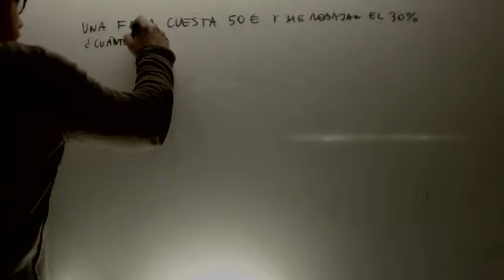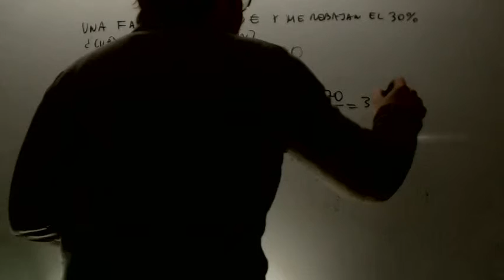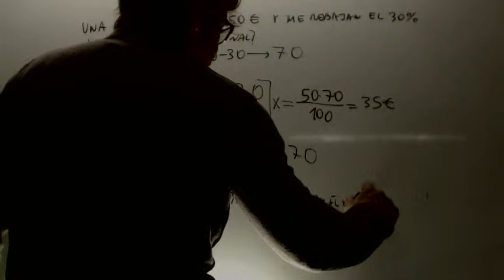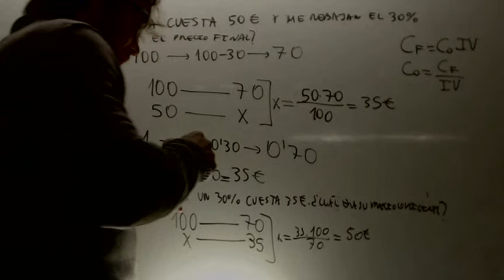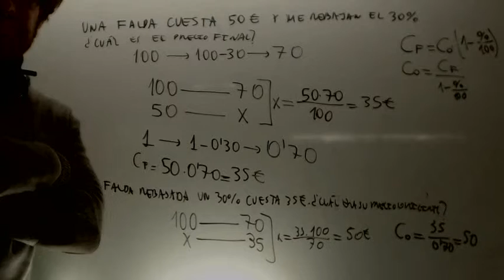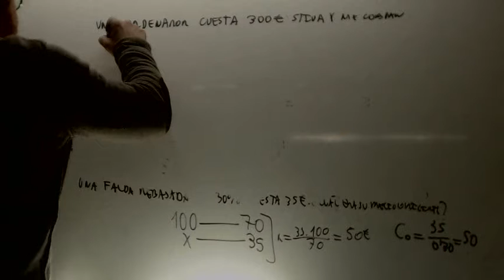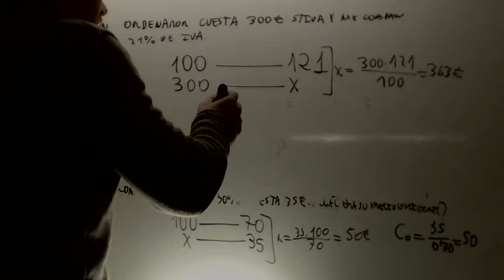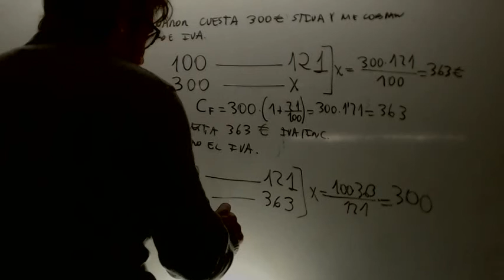Porcentajes Matematicas 2 ESO Academia Usero Estepona